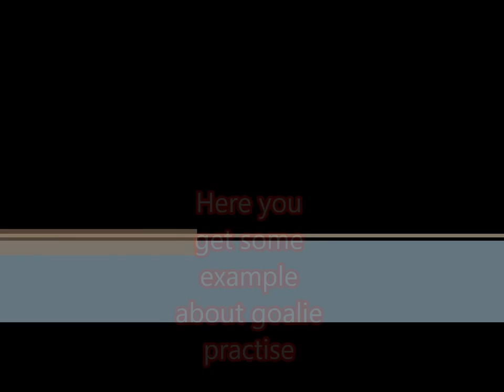Training for goalkeepers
Some practise for hockey goalies